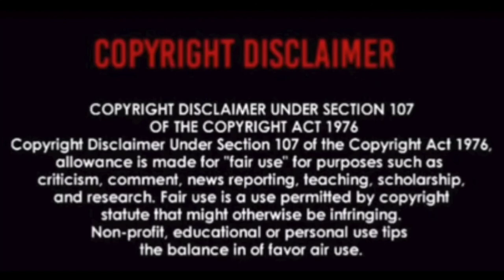FIRST TIME HEARING of Diablo Swing Orchestra - Celebremos Lo Inevitable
Hi,

Here I react to Diablo Swing Orchestra - Celebremos Lo Inevitable

★☆★Artist Links★☆★

This channel is about reacting to music, whether that be from suggestions from your comments or tracks that I have a passion for and want to share with you!

★☆★JON RUSSELL REACTS GOAL★☆★

★☆★JON RUSSELL REACTS MERCH★☆★

★☆★ CONNECT WITH JON ON SOCIAL MEDIA ★☆★

★☆★TECH I USE TO MAKE THE VIDEO ★☆★

RODE Mic
Canon 7d Mark II
Manfrotto tripod
MacBook Pro